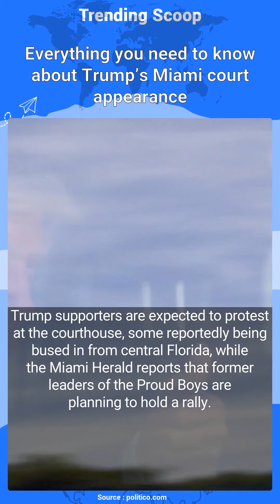Everything you need to know about Trump’s Miami court appearance